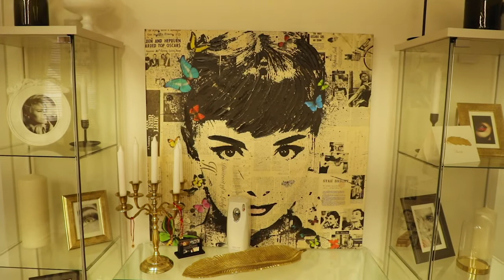OP Lashes Studio Salon Boutique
Let get acquainted with who works in OP Lashes Studio Salon Boutique in Toronto. Here you can find all kind of beauty services for women and men: eye lashes, eye brows, extensions, design matching your face type.